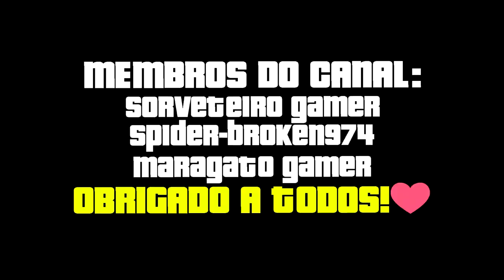GTA V Online: CORRIDA VAI E VOLTA FULL LISTRADA! (CRIADA POR MIM PARA O LIPÃO!)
CORRIDA VAI E VEM QUE CRIEI PARA O @LipaoGamer
LIPAO RAMPAGE
TEVE MUITA ZUEIRA NESSE VÍDEO!!
FUI TROLADO DE MAISE
KKKKK
EDITADO PELO PC!
PS4